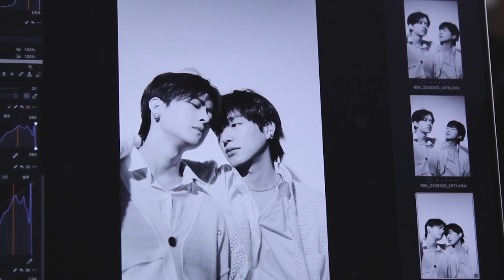(SUB) TVicton (화보 케미 맛집 찬&숩의 롤링스톤 화보 촬영 현장!)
TVicton (화보 케미 맛집 찬&숩의 롤링스톤 화보 촬영 현장!)